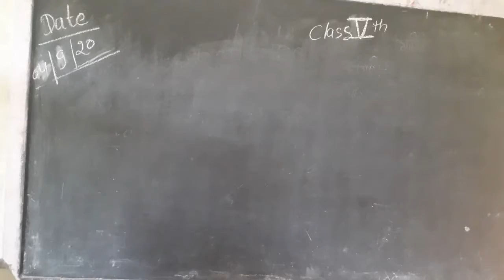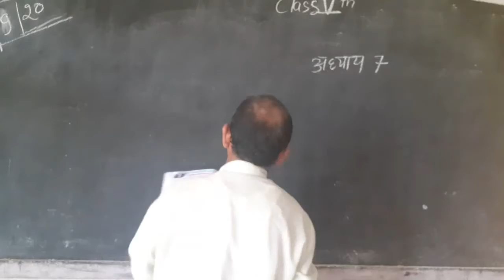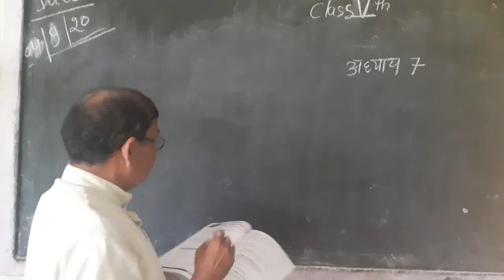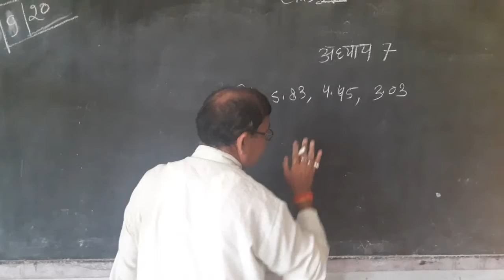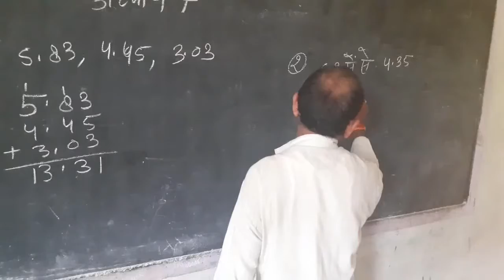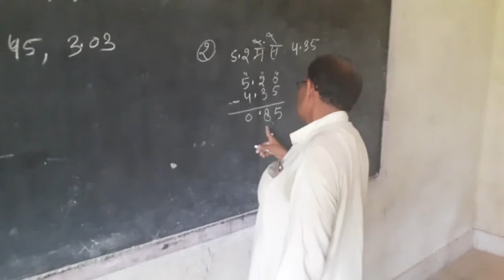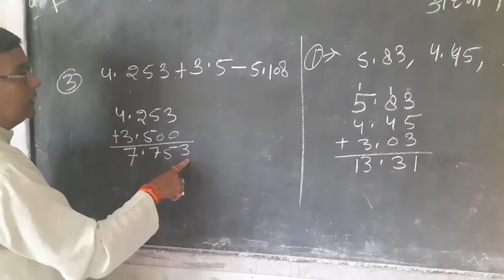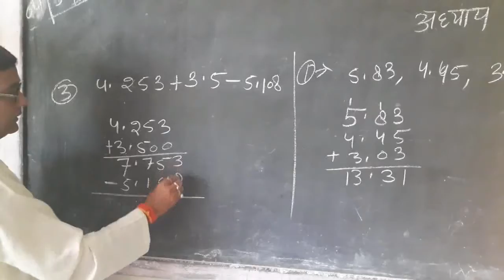Class_5_Mathematics_Chapter_7 ,Ex.16, Jagat Taran School